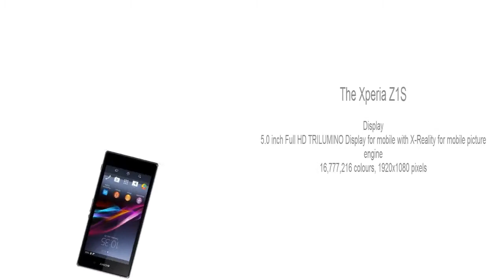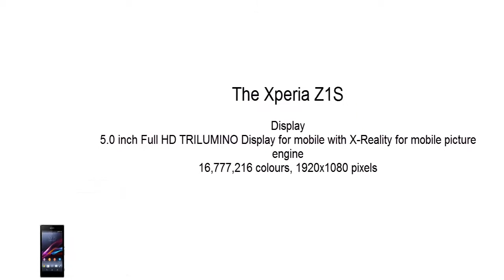Sony Xperia Z1 S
This is a video of the new Smartphone of Sony.
In the video of the Sony Xperia Z1  we take a qiuk look at the specifications of the best new smartphone of 2014.
Also check my video of the Sony Xperia T2 ultra:
Sony Xperia Z1S
All our power and smartness in a premium smartphone

13 cm/5" Full HD TRILUMINOS Display, 20.7 MP camera Exmor RS, 2GB RAM, 2.3Ghz quad-core processor

Resist dust and water with a tough casing
View razor-sharp images on the TRILUMINOS™ display
Capture compact digital camera quality pictures